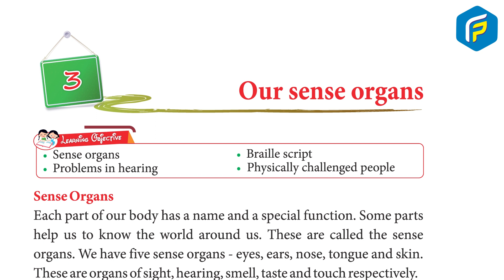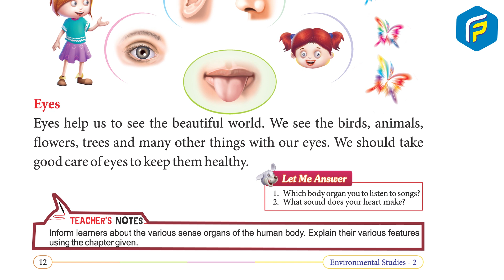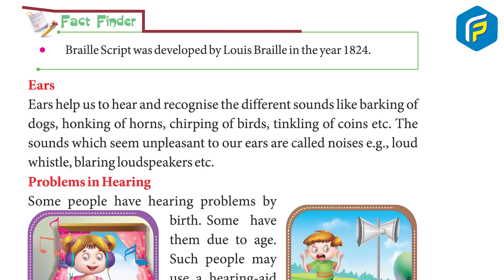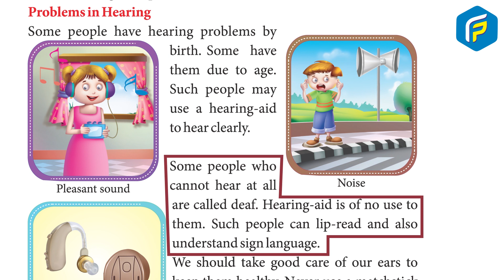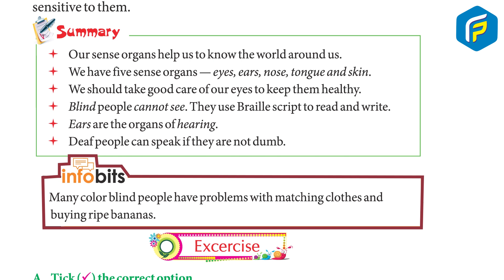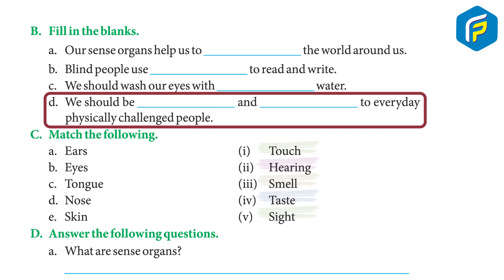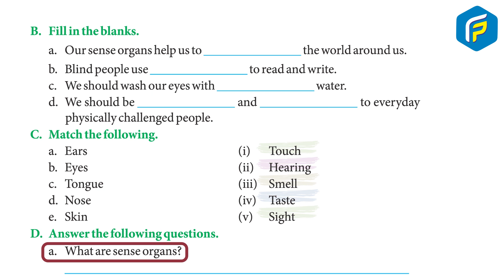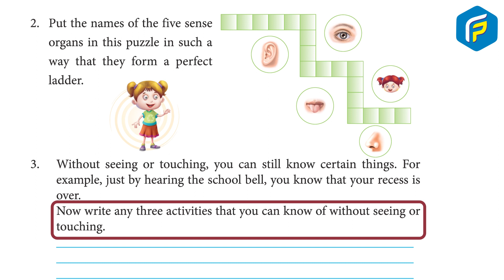Franklin EVS Class 2 - Chapter - 3 Our Sense Organs